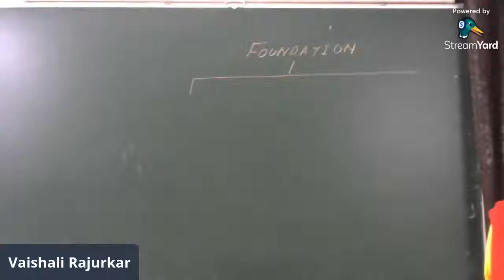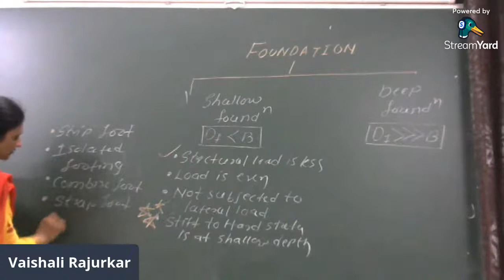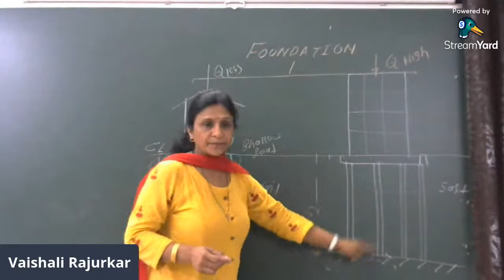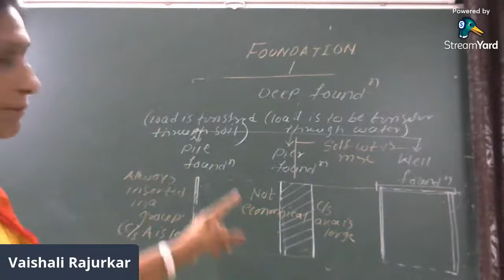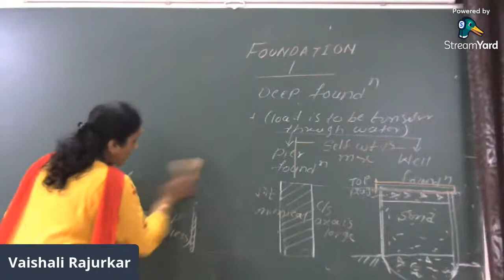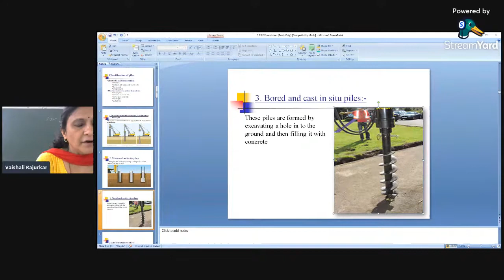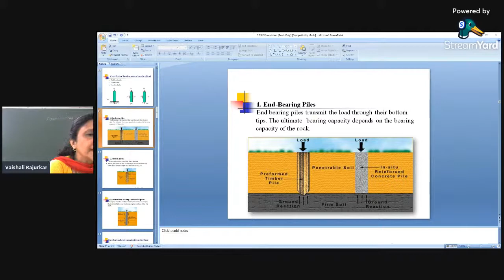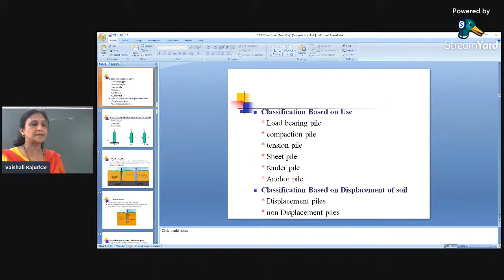10_Lecture on Foundation Engineering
GATE-22 classes under PRERANA Scheme for SC/ST students approved by AICTE organised by Anjuman College of Engineering & Technology, Sadar, Nagpur-13 (M.S). A renowned college in vidharba region , located in hearth of city.